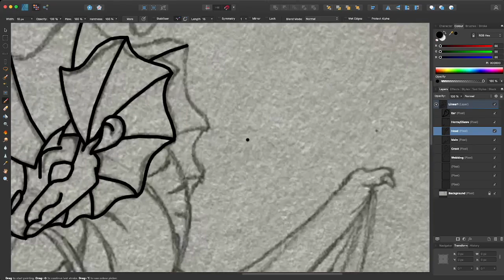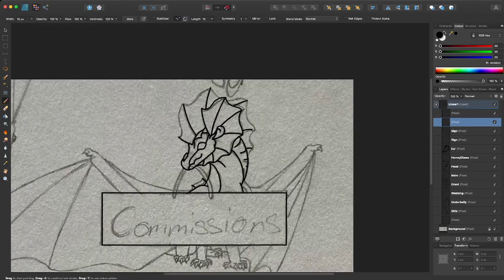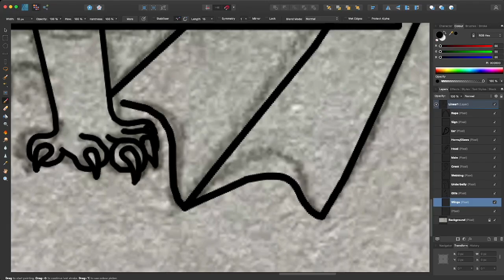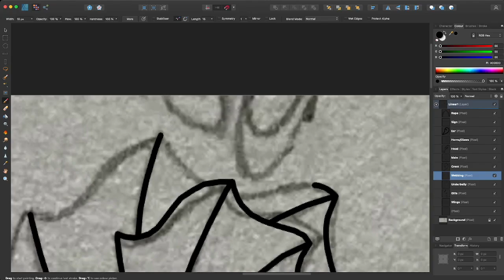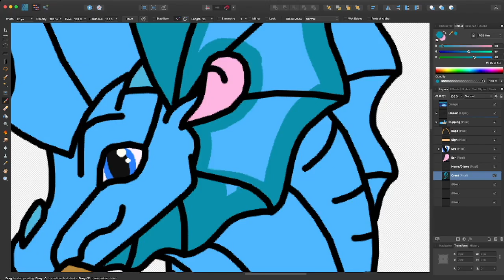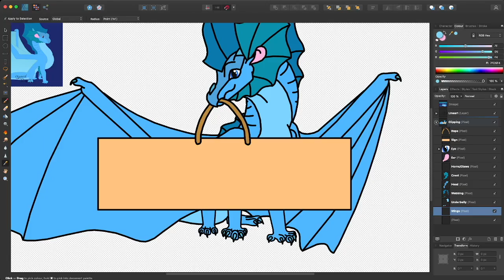Cascade Commissions Sign -- OC Art -- Speedpaint/Speeddraw #47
Wowie more Cascade art :D
You'll notice this one is a lil different - this is the header for my commissions page on my website!
(No they aren't open for online folks yet - but if I know you irl, you're more than welcome to order a commission!)

Tools used:
Affinity Designer, Mac mini and mouse, OBS, iMovie

Audio from the YouTube music library.